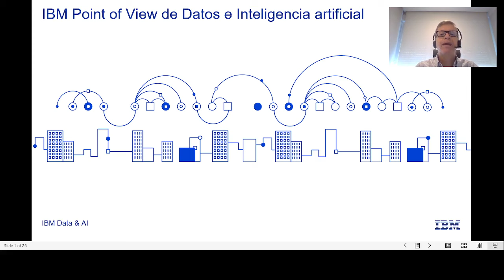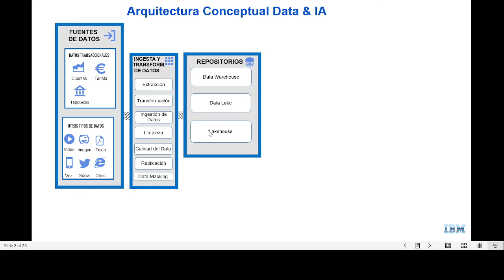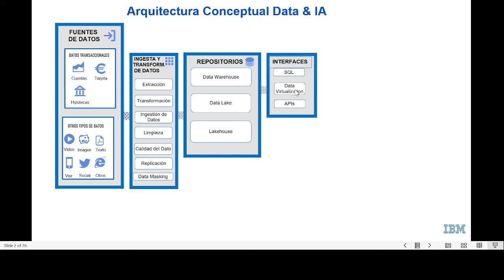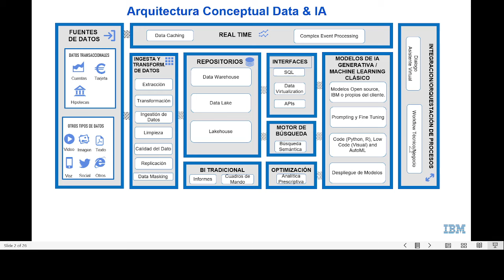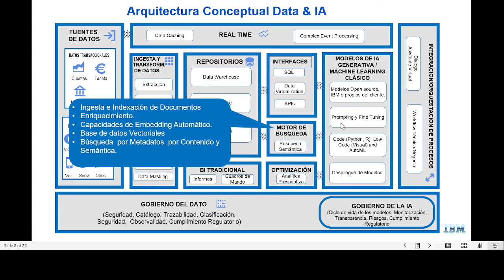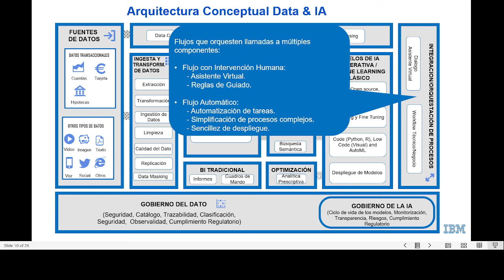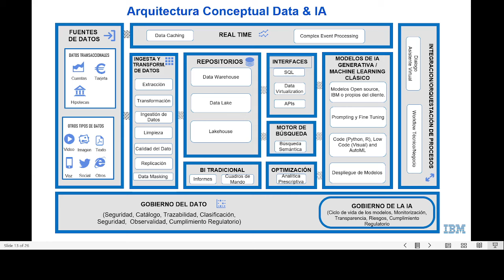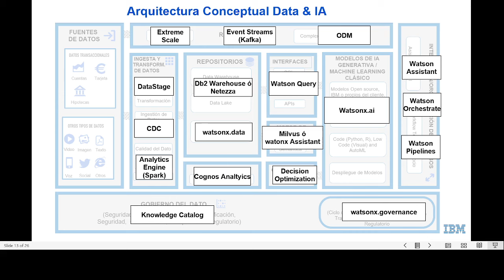Arquitectura Conceptual de Datos e Inteligencia Artificial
Este video muestra los componentes que una arquitectura conceptual de datos e inteligencia artificial tiene para poder construir cualquier caso de uso de negocio de analítica del dato.